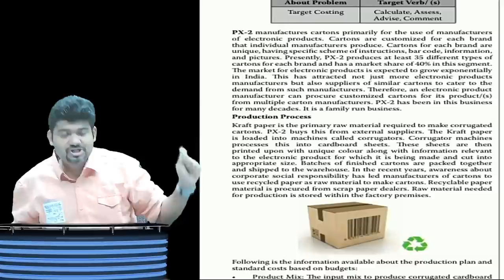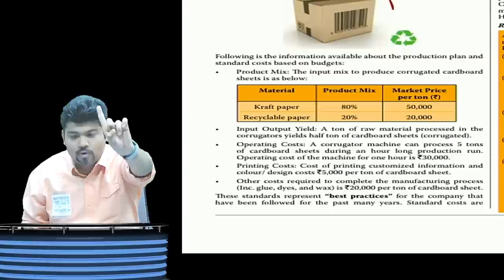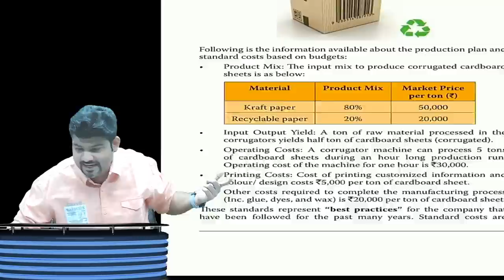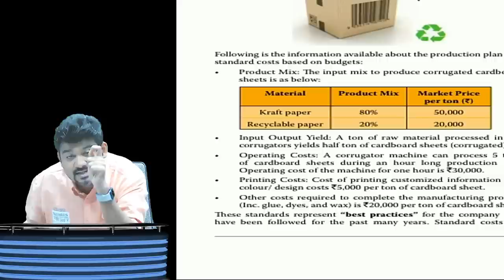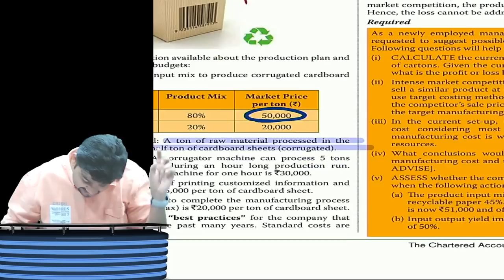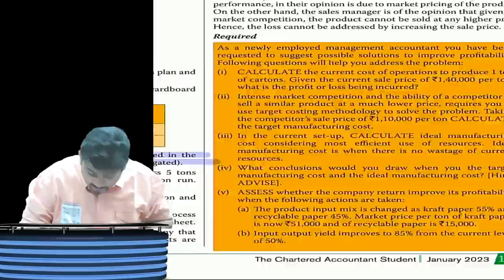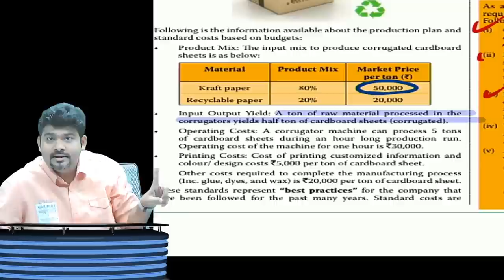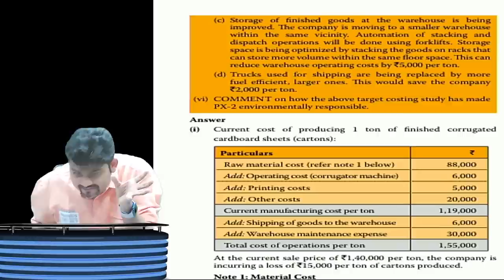CA STUDENT JOURNAL SBAQ 1 by CA SANKALP KANSTIYA